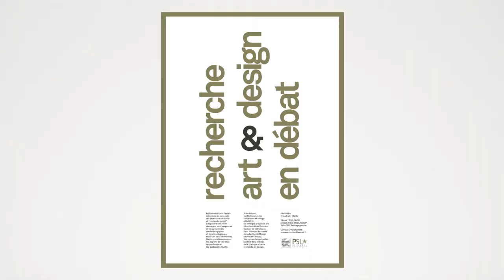ENSADLab SACRe Seminar 2014 Alain Findeli Max Mollon (part 2/2)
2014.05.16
SACRe doctoral seminar welcomes Alain Findeli
Proposed & Organised by: Max Mollon
Held at EnsadLab (ENSAD's research lab), 31 Rue D'Ulm, 75005, Paris.

SACRe seminars are a series of meeting between SACRe PhD students and personalities from various disciplines (artistes or/and researchers). Alain FINDELI introduced the practice based research concepts of "recherche création" & "recherche projet". He exposed how his concept of "project research" emerged. He explained its relevance for the design discipline and for scientific epistemological legitimacy. We opened a discussion on the transferability of such model for artistic research and for practice based PhD students working in the diverse fields occupied by SACRe (music, comedy, art, cinema, design, etc.).